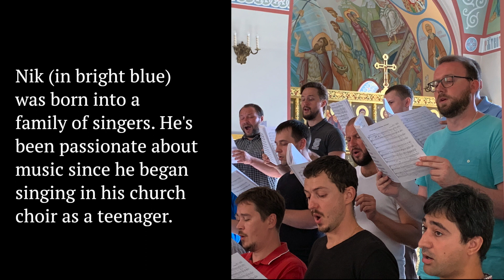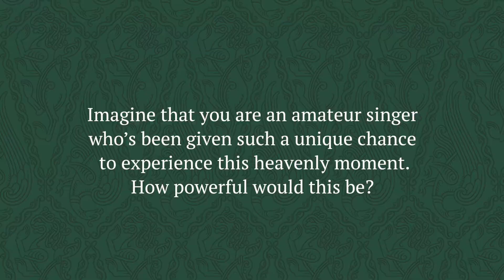Giving Tuesday 2019 Campaign for PaTRAM Institute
On this Giving Tuesday, we are asking for your help! Be part of our next success. Help us raise $5,000 to provide a sponsorship for a deserving non-professional singer, which will allow them to participate in our next concert and CD recording in Russia. We can’t do it without you!

Give today and receive a personal note from the singer who will benefit from your gift as soon as he is selected among our many very talented candidates. Anyone who donates $50 or more will receive a special gift from PaTRAM. Plus you will receive updates on your singer's amazing journey!

PaTRAM Institute is a registered 501c3 non-profit organization. Your donation is tax deductible and 100% of your gift goes towards this program.